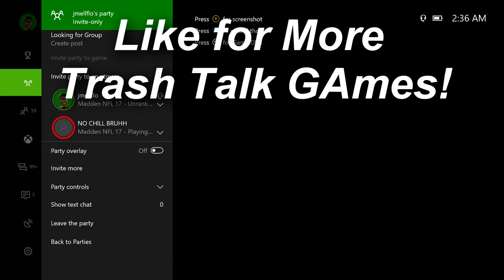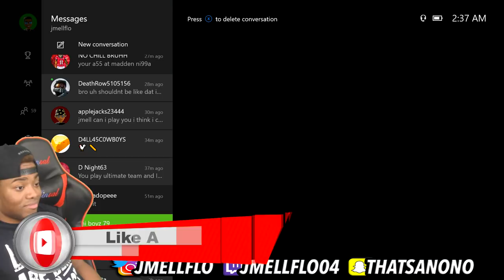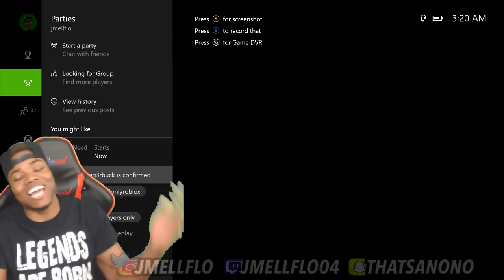MADDEN 17 TRASH TALK GAME | DELUSIONAL KID RAGES! | Madden 17 Ultimate Team Gameplay